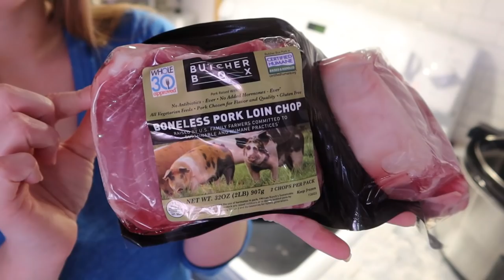POST CHRISTMAS UNDECORATE + DECLUTTER + CLEAN | EXTREME CLEANING MOTIVATION + EASY CROCKPOT RECIPE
*ALL DAY WHOLE HOUSE CLEANING*